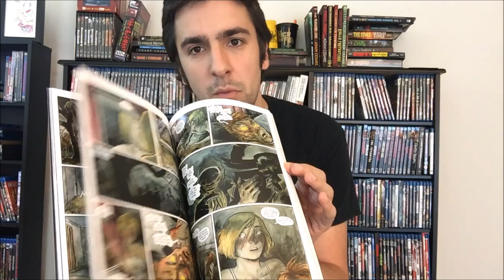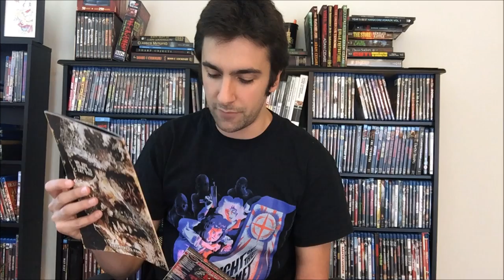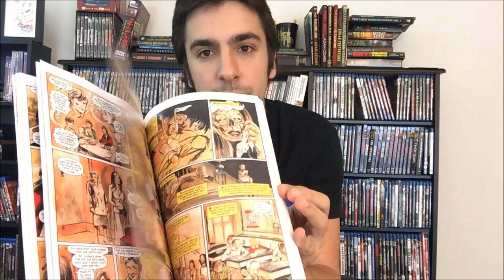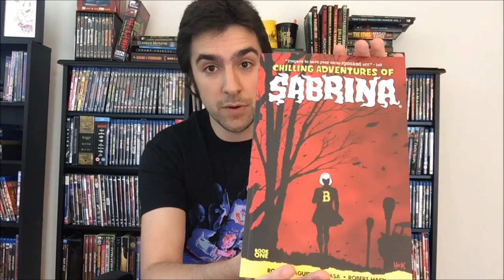Best New Horror Comics - HARROW COUNTY Vol. 1, LUCIO FULCI'S ZOMBIE #1, SABRINA Vol. 1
A run down of the best new horror comics I've read this month. Fulci's Zombie, Harrow County, and the horrific return of... Sabrina the Teenage Witch???

If you're interested in checking out THE CON SEASON the Kindle Scout Campaign is now over and you can purchase the book right

Lucio Fulci's ZOMBIE #1 is sold out but other issues are available direct from Eibon Press

CHILLING ADVENTURES OF SABRINA is currently at your local comic store, and is on Amazon

This week's book recommendation was DISAPPEARANCE AT DEVIL'S ROCK by Paul Tremblay